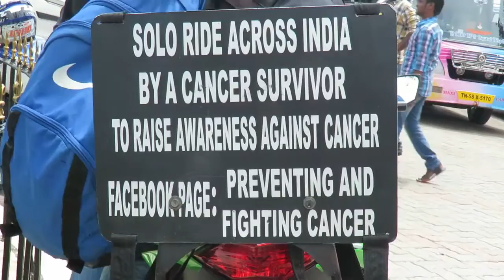13 JUN 2016 DGL KKL KENSAR AWARNESS PERANI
கொடைக்கானலில் கேன்ஸர் பற்றிய விழிப்புணர்வை ஏற்படுத்திய மஹாராஷ்டிர வீரர்.